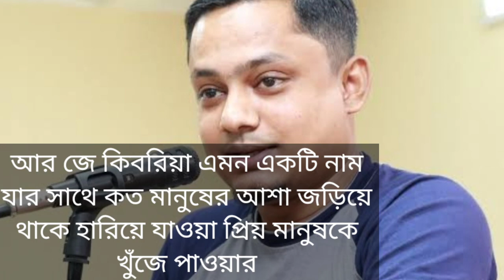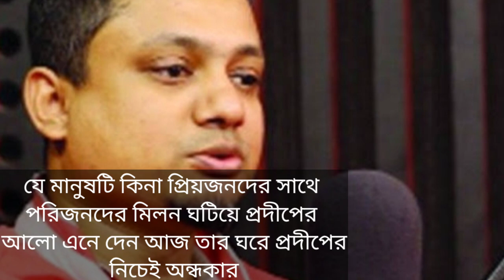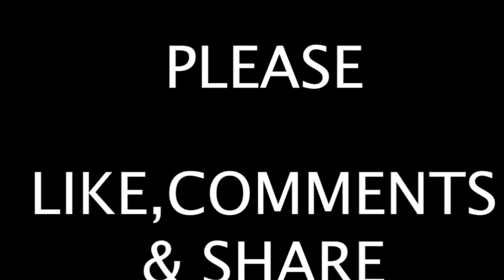Md golam kibria sarkar